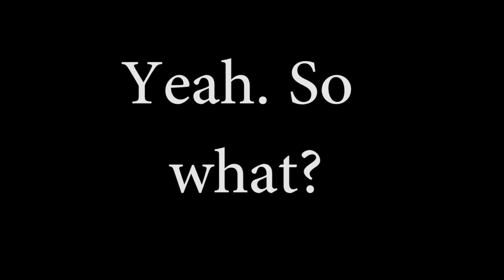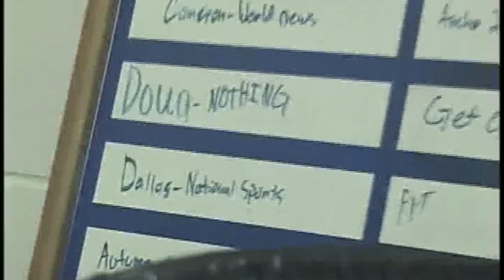Mustang Television 4/30/15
People anchor. Stories aren't told. People don't do their jobs.